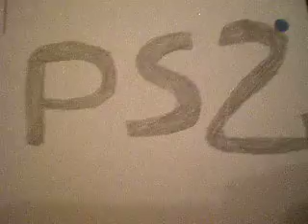vote for a Tiger Woods PGA Tour 2002